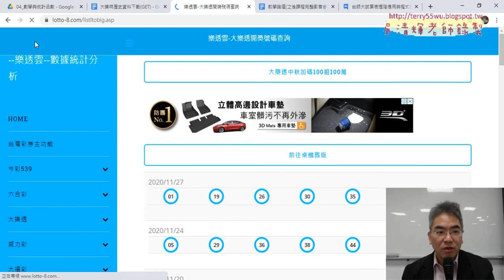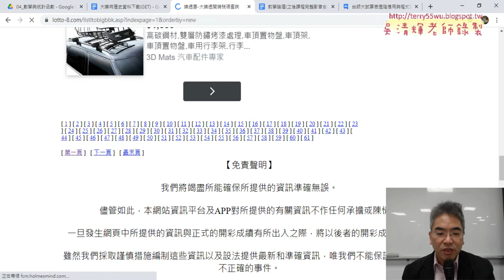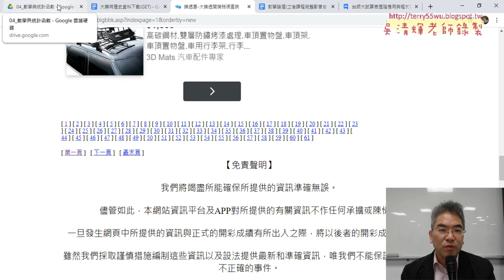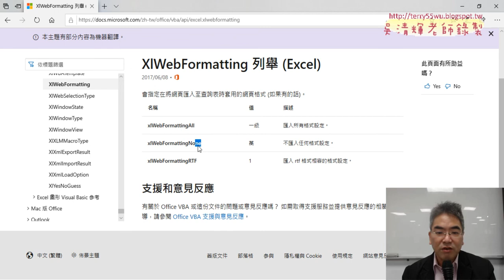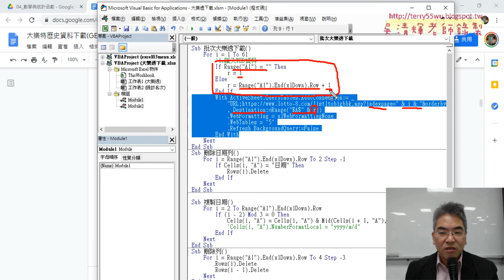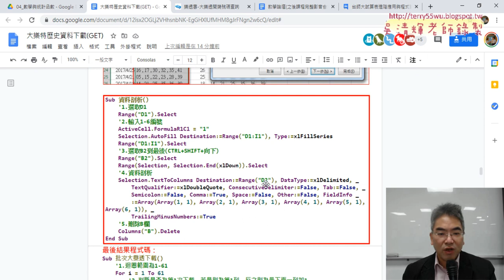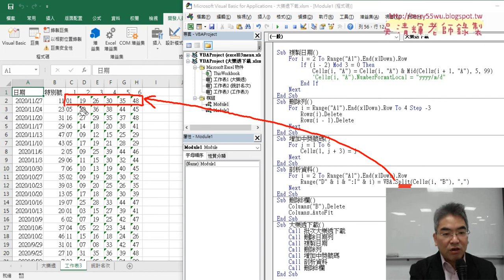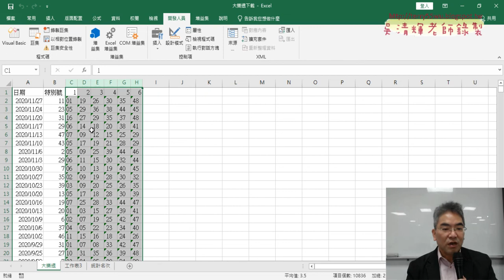01 重點回顧與統計分析